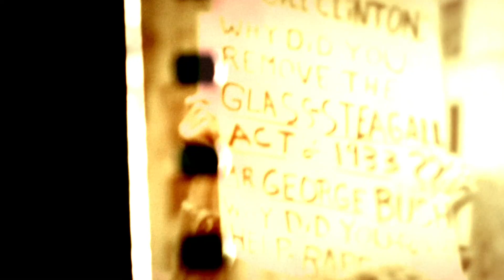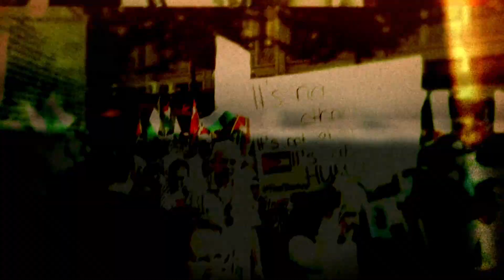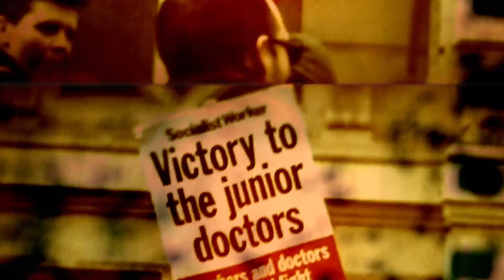Dotz - We Need You To Fight Ft. Dj JabbaThaKut (Prod. By Elbe Kim) [OFFICIAL VIDEO]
TrueUnityRecords.Bandcamp.com